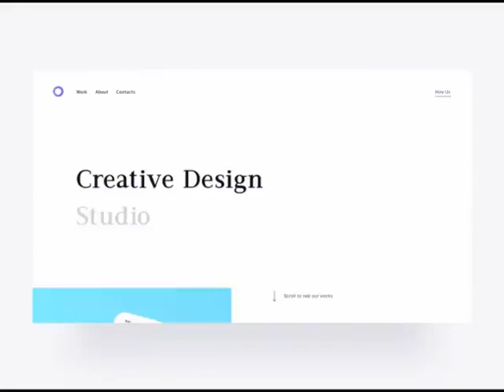GET YOUR OWN ONLINE STORE❓APP📲WEBSITE 🖥️▪️🛒🛍️BUSINESS PROMOTION's📈💰LET ME WORK FOR U❗